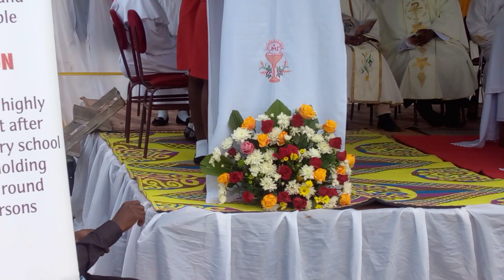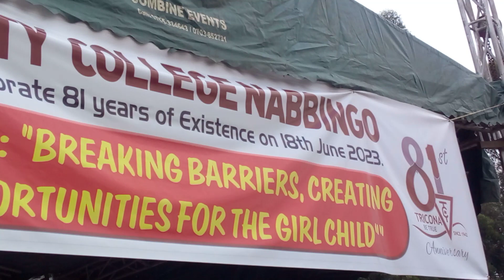11 Trinity Sunday Celebrations atTrinity College Nabbingo-18th-June-2023